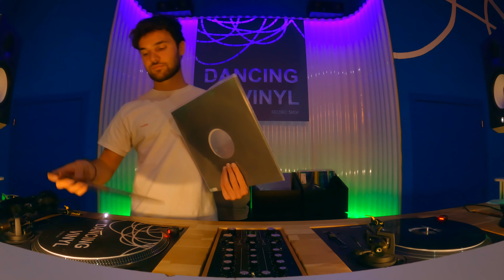[INSTORE SESSION] GLF's - Fluids Diffusion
A new name emerging from the rich local house scene, Milan DJs and producers Lorenzo Totino and Alessandro Carcelli, aka GLF’s, are quickly making themselves known in the nightlife scene. The duo can be defined as versatile selectors who offer sounds and styles that vary from House, to Minimal / Deep Tech up to Electro, thus managing to adapt to every event and location, from the most underground party to a summer day time.

In Milan we can find them behind the console of two events of the new clubbing scene, Back2back and Fluids Diffusion, thanks to which they managed to perform alongside artists of international caliber, including: Lee Foss, Emmanuelle, Protopapa, Mike Dem, ItaloBros and more.

Also, thanks to their relationship of esteem with promoters and organizers they had the opportunity to set foot abroad in cities such as Amsterdam and Paris.

Address: Calle Ausias March 10, 08010, Barcelona, Spain

💿🎚️🎛️🎚️💿Setup: Ecler Warm2 + 2 x Technics SL 1210 MK7